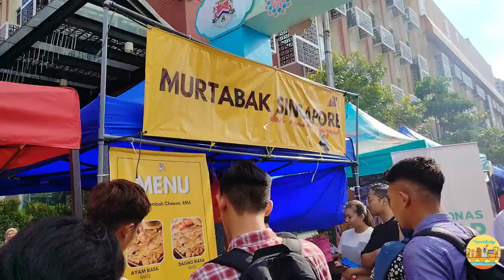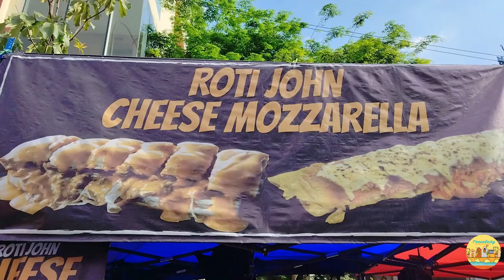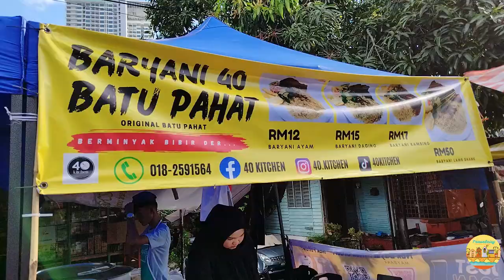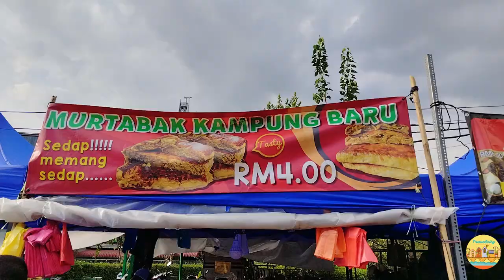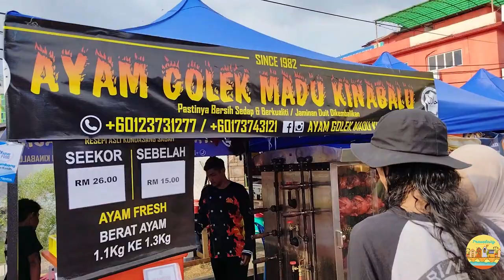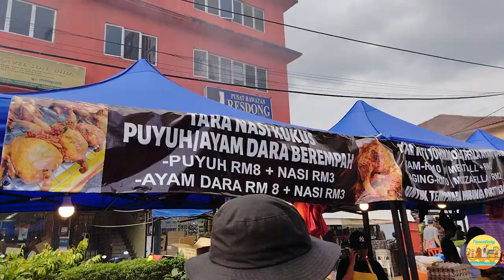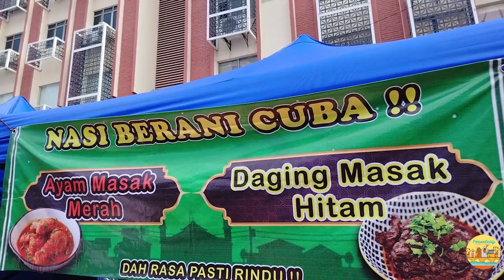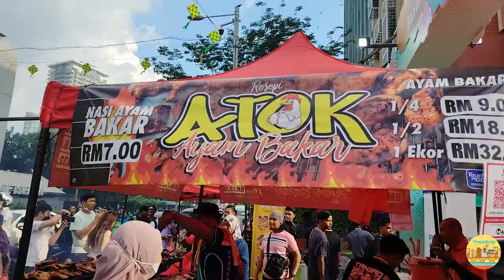Bazar Ramadan Kampung Baru, Kuala Lumpur 2023 (mesti singgah!!)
Suasana Bazar Ramadan di Kampung Baru Kuala Lumpur pada 4/4/23 (Selasa) @5:00pm. Selamat menonton. Ramai pengunjung walaupun pada hari berkerja. Mesti singgah!

The Ambient of Bazaar Ramadan at Kampung Baru Kuala Lumpur on 4/4/23 (Tuesday) @5:00pm. Enjoy the video. Many visitors even on working days. Must stop by!